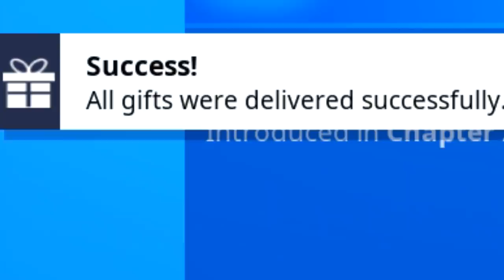How To Unlock Shadow Or Ghost Midas Fortnite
How To Unlock Shadow Or Ghost Midas Fortnite and how To Get Shadow Or Ghost Midas after Complete 18 Midas Challenges fortnite Season 2 Chapter 2and final shadow mission or ghost final mission are : Deliver Legendary Weapons to SHADOW Dropboxes and Deliver Legendary Weapons to GHOST Dropboxes

Midas Shadow or Gold Edit Style Challenge:

All Week 9 Midas Challenges:
- Search Chests in Different Named Locations (5)
- Deal Damage to Players with Sniper Rifles (300)
- Upgrade a Weapon to Legendary rarity at an Upgrade Bench (1)
- Search a Llama, Legendary Chest, or Supply Drop (1)
- Deal Damage to a Choppa with a Passenger or Pilot Inside (100)
- Collect XP Coins (5)
- Carry a Giant Pink Teddy Bear Found in Risky Reels 100 meters (100)
- Search Midas' Golden Llama between a Junk Yard, Gas Station, and an RV Campsite
- Gather Intel during Spy Games Operation Matches (10)
- Earn Survival, Combat, or Scavenger Gold Medals (3)

All week 10 Midas Challenges:
- Eliminate Players with a Shotgun, AR, and SMG (3)
- Search Chests in different matches (7)
- Eliminate a Player or Henchman with a Legendary or Boss Weapon (3)
- Heal Teammates with a Bandage Bazooka (200)
- Dance within 10s of Knocking a Henchman (3)
- Search Different Golden Pipe Wrenches (5)
- Catch a Fish while Riding in a Choppa (3)
- Deal Damage to Players or Henchman at the Yacht and the Agency in a Single Match (2)
- Visit The Agency, Hayman, and Greasy Graves in a Single Match (3)
- Deal Damage to Henchman While Disguised (100)